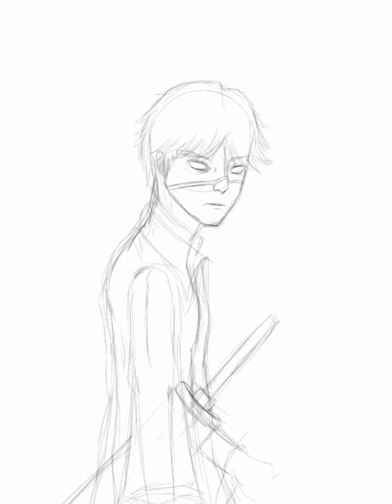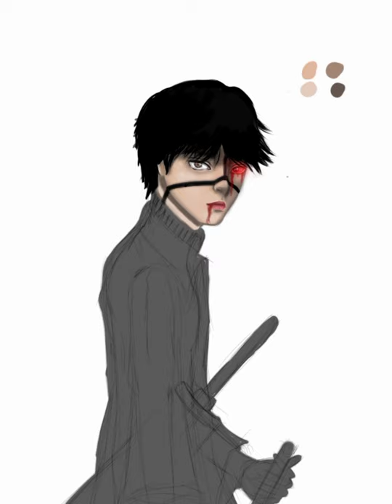[speedpaint ibis paint x]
Hallo

semoga kalian suka dengan gambar yang saya buat

backsound : ikson-alive

Waktu Pengerjaan: 3 jam 45 menit

alat-alat:
•pensil mekanik
•dip pen (halus)
•pen (fade)
•airbrush (normal)
•airbrush (trapesium 40%)
•watercolor (asli)
•cat air halus (campuran)